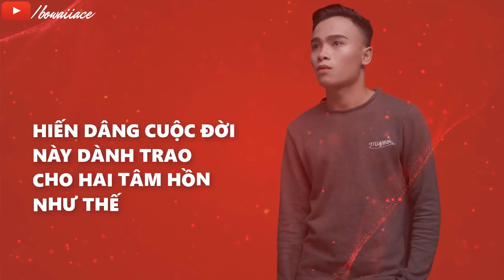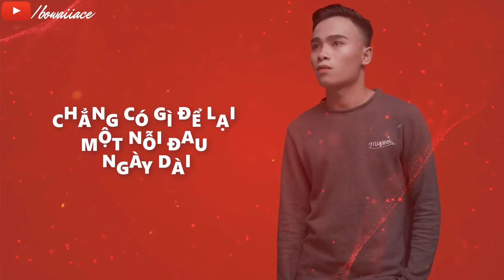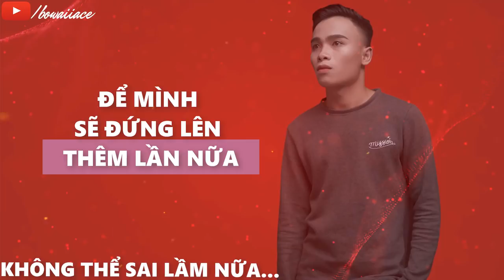TÌNH ĐẦU - PHẠM ĐÌNH THỌ FT SUNA Ý NHI | MV OFFICIAL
Bài hát: Tình Đầu - Phạm Đình Thọ ft Suna Ý Nhi

→FOLLOW BOWAII ACE

●▬▬▬FOLLOW SINGER▬▬▬●

Sáng tác: Lê Chí Trung
Trình bày: Phạm Đình Thọ - Suna Ý Nhi

Singer: Phạm Đình Thọ & Suna Ý Nhi

Lời bài hát: Tình Đầu -  Phạm Đình Thọ & Suna Ý Nhi

Chẳng còn gì ngoài nỗi đau
Chẳng Thể Nào Nên Đâu !
Thôi thì thôi
Buông xuôi Hết Tất Cả...
Em đã chịu nhìu đắng cay
Có nỗi niềm nào không may
Để em nhận lấy.
Xin em thứ tha tha thứ
Tình càng Đậm Xâu
Bao lâu thì lại càng đau
Cớ sao hai con tim lại Khổ Đau
Khiến trai tim tự nhiên lại Thêm Xâu "không thể quên không thể quên..."!!!
Mà ngày nào trao cho nhau bao yêu thương ngọt ngào
Bên em sao bao lâu anh không còn nhớ sao
Đừng Bỏ Nhau Mà Đi

Tình này là tình không phai,
Duy nhất ở trong lòng anh
Chỉ có người mà thôi hỡi người
Hiến dân cuộc đời này dành trao
Cho 2 tâm hồn như thế
Thì làm sao anh có thể hối hận
Khi ta đến bên nhau
Chưa chắc là cuộc tình đầu tiên của nhau
Nhưng đối với anh anh xem em
Như mối tình đầu
Ở giữa cuộc đời này còn bao nhiu Khó Khăn,
Nếu có em bên cạnh cuộc đời anh sẽ Đổi Thay

Lời 2 :
Chẳng có gì để lại 1 nỗi đau Ngày dài
mình đành phải mất nhau tìm đâu tìm đâu hơi ấm ban đầu
Qua những ngày rồi ngày tháng ,cướp mất đi tình cảm và làn hơi ấm của đôi ta !!
Dẫn đến con đường chia tay như thế này !!
Tình càng đậm xâu bao lâu thì lại càng đau cớ sao hai con tim lại khổ đau
Khiến trái tim tự nhiên lại thêm xâu
Không thể quên không thể quên
Hiến dâng tâm hồn làm cuộc đời trở nên mộng mơ
Khiến anh ngu ngơ mỗi khi em cười thật tươi
Chẳng dám nói tình này là tình đầu tiên
Nhưng anh có thể hứa rằng
Em mãi mãi là mối tình đầu
Tình lụy tình không phai
Nhưng mà lỗi lầm là anh sai
Mãi để anh ở lại ở lại với cuộc tình chưa phai

Anh muốn cho mình Một lần nữa
Một cơ hội nữa !!! yêu thêm Một lần nữa
Hóa Những Nỗi đau thương Kia trở thành sự vấp ngã
Để mình sẽ đứng lên thêm lần nữa
Không thể sai lầm nữa.

*MỌI DOANH THU TRÊN VIDEO SẼ ĐƯỢC CHIA CHO NGHỆ SĨ.

Bản quyền thuộc về BOWAII ACE. Nghiêm cấm mọi hành vi Reup